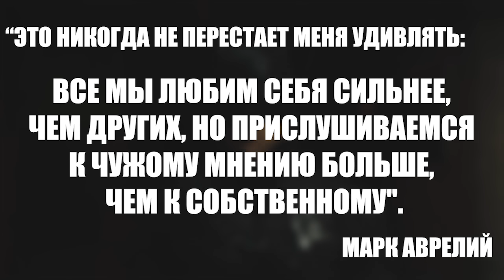Обещаю, ты перестанешь искать одобрения окружающих после этого ролика...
Эксклюзивные стримы каждую среду и воскресенье в 19:00 по мск, а также регулярные видеоролики, гайды и прочие материалы

Бесплатный гайд по повышению мужской привлекательности в глазах женщин в закрепленном сообщении в моем телеграм канале

Присоединяйся к нашему Discord серверу, находи единомышленников и прокачивай себя вместе с нами

Поддержать развитие канала:
Карта СберБанк: 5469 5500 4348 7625 Иван Александрович
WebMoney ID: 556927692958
Tether USDT (TRC20): TKA1HZ8rwHj9cqqBoMvy4o67DCmaBCNgMZ
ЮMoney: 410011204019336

Присылайте ваши истории отношений для разбора на канале на мою почту или вконтакте: